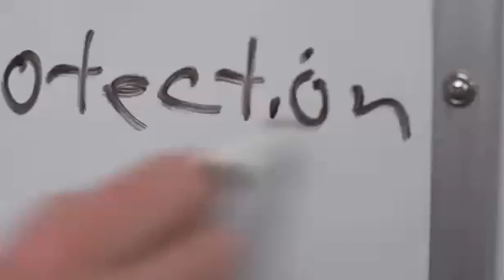Study underscores benefits of clinical massage therapy for chronic lower back pain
Researchers in the University of Kentucky, Department of Family and Community Medicine recently completed a study pointing to real-world evidence that clinical massage therapy helps reduce symptoms in CLBP patients.
American College of Healthcare offers career training programs for Medical Assistant, Medical Administrative Assistant, Medical Billing and Coding, Pharmacy Technician, Surgical Technology, Physical Therapy Aide/Massage Therapist, Dental Assistant and Veterinary Assistant. The programs at ACH are designed to meet the changing needs of diverse business environments.
ACH is Nationally Accredited and Offers Federal Financial Aid to those who qualify.
American College of Healthcare is an established medical career training school with 2 campuses conveniently located in Riverside, California and Huntington Park, California. Individuals that are seeking to establish a foundation that leads to a rewarding career or to enhance their existing career can pursue the health care programs to fit their needs.
American College of Healthcare serves the following cities and communities:
Athens, Baldwin Hills, Bell, Bell Gardens, Boyle Heights, Canyon Lake, Chino, Compton, Corona, Downy, Florence, Hemet, Huntington Park, Inglewood, Lake Elsinore, Lawndale, Long Beach, Lynwood, Maywood, Mira Loma, Moreno Valley, Murrieta, Norco, Ontario, Paramount, Perris, San Bernardino, South Central LA, South Gate, Sun City, Temecula, Watts, and Wildomar.
Many Massage Therapists like to conduct an informal review with the client prior to the session, in order to learn the person’s medical history and desired results from the massage. Massage therapists work in both private and public settings, and often travel to clients’ offices or homes to provide a massage.